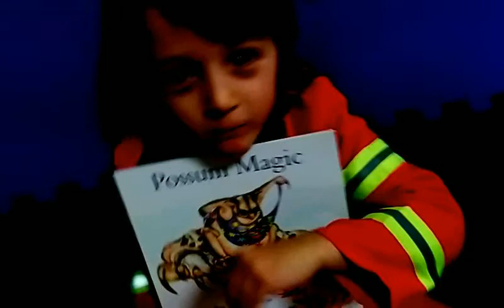Everything is Valentino!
Featuring Everything is Awesome - by the Lonely Island. We're not claiming to own any of it!